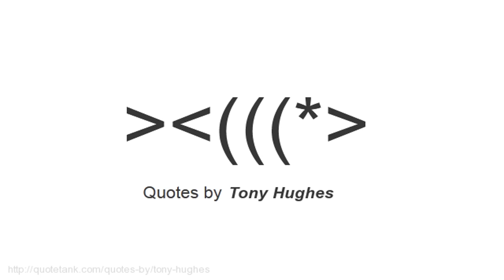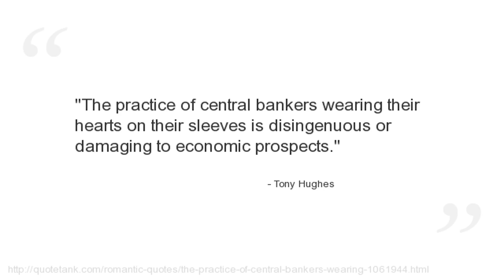Tony Hughes Quotes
Who is Tony Hughes?
An American serial killer and sex offender.